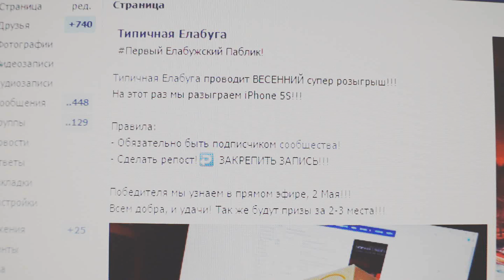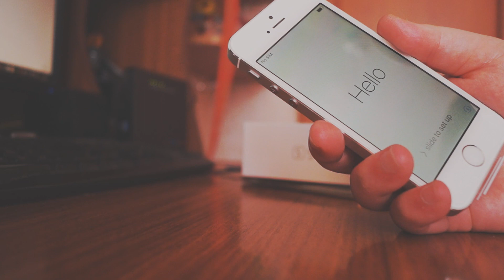Типичная Елабуга (iPhone 5S)